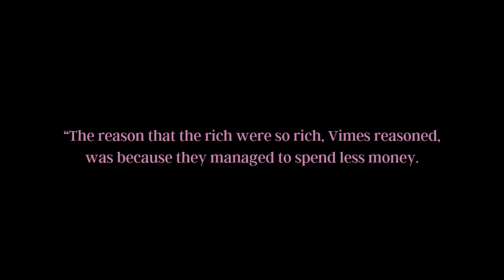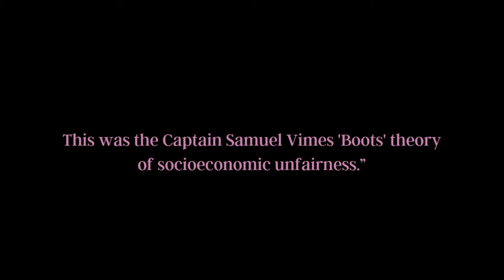Sam Vimes' Boots Theory Becomes Real! (+Dollarama Update) | PDP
In the novel Men At Arms, Sir Terry Pratchett wrote what has become known as the Boots Theory. This is video explains what it is in the novel, and what was announced in the news this week from Jack Monroe that is taking it off the page and into real life!
Also, an update on my video from December on fitness equipment from the dollar store.